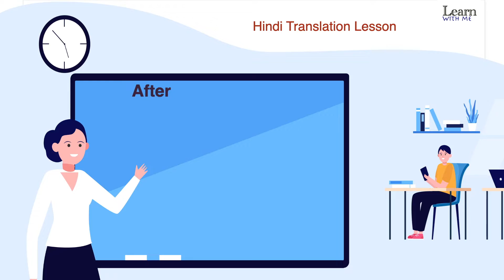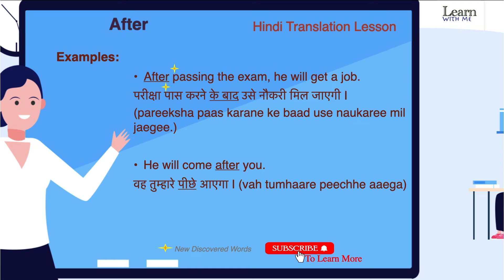After Meaning in Hindi & English | After Ka Kya Matlab Hota Hai | अंग्रेजी से हिंदी अनुवाद सीखें